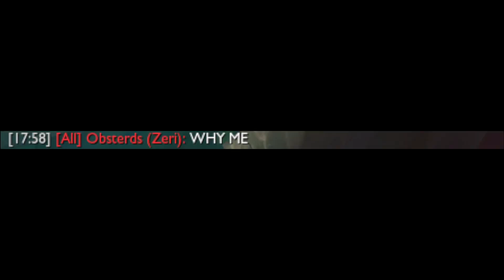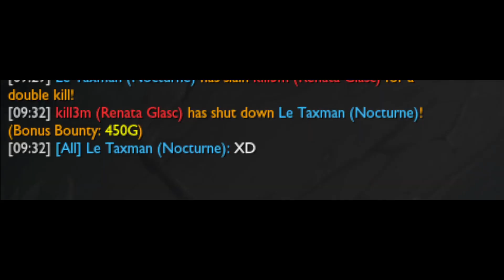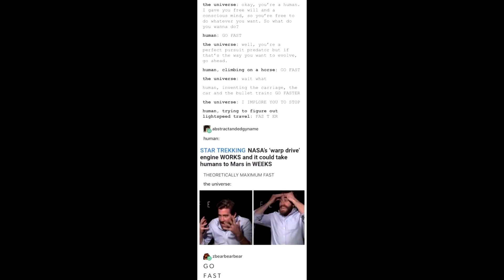She Deleted The Game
League of Legends / LoL:She Deleted The Game | League of Legends. Rito plz don't nerf Nocturne Jungle with this Nocturne Build

P.S. This is not a Nocturne Guide